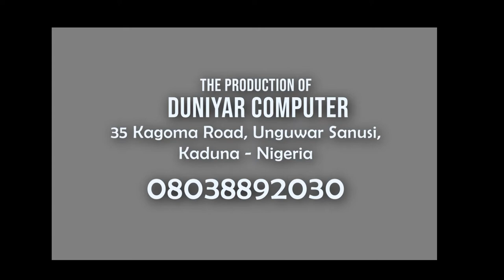Arewa House 50th Anniversary 01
AREWA HOUSE 50th ANNIVERSARY LECTURE: UNFINISHED GREATNESS…Towards a more Perfect Union in Nigeria.
Delivered by His Excellency, The Ekiti State Governor,  Kayode Fayemi.
The Session was Chaired By His Excellency Arc. Namadi Sambo, Former Vice President of Nigeria. While Mal. Nasir El-Rufa'i is The Chief Host